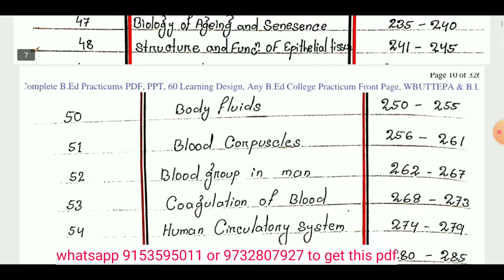Learning Design on Life Science (English Version) Subject for B.Ed 3rd Semester Students, Part 1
This video is about life science Learning Design through English Version for b.ed 3rd sem student ( Part 1 ).
The  learning design or Learning design on  life science, B.Ed practicum Pedagogy of life science for  b.ed 3rd sem are included here.

Student get help about Learning Design ,English version- B.Ed 3rd Sem practicum and  life science learning design.

We cover the area of Learning design on life science as well as l.sc method learning design or learning design on life subject for b.ed student.

Follow our channel to get more information about English version- B.Ed 3rd Sem learning design
, English version - B.Ed 3rd Sem learning design.